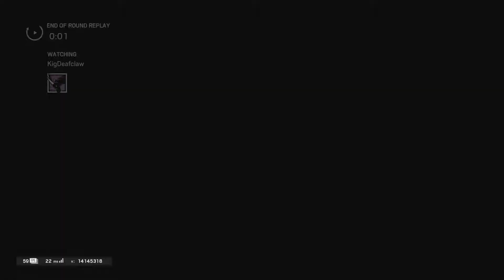Tom Clancy's Rainbow Six® Siege